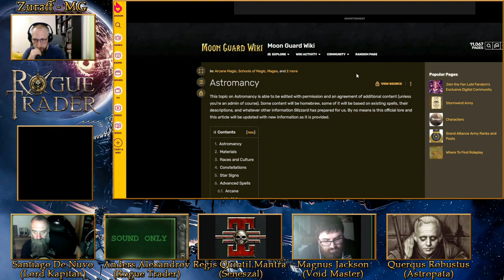Fanatycy i Desant | Mroczna Granica 3/5 | WH40K RPG: Rogue Trader | Sesja RPG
Mroczna Granica, to mini kampania pochodząca z oficjalnego dodatku "Dark Frontier" wydanego przez FFG do gry fabularnej WH40K RPG: Rogue Trader.
Lord-Kapitan Santiage de Nuvo oraz jego wierni kompani udają się do siedliszcza fanatycznego Bractwa, by poprosić o pomoc w desancie na Gwiazdo-stację Yu'Vath, tak samych fanatyków, jak i goszczącą u nich Wolną Kupczynię — Kapitan Lynarę Cobolt.
W sesji udział wzięli:
Gula - jako Lord Kapitan Santiago De Nuvo,
Zajęczak - jako mistrz sternik Magnus Jackson,
Arek - jako chórmistrz astropatów Quercus Robustus,
ZuraffPL - jako Mistrz Gry.